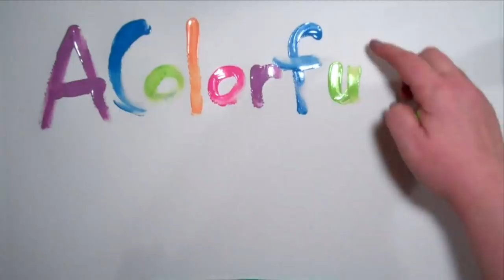Spray Painting Letters & Rescued from Decision Paralysis by the Rainbow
Decisions can be overwhelming, even paralyzing.  I was trapped trying to make the right decision for how to color these wood letters. Then I decided to use the entire rainbow as I spray painted these with Liquitex spray paints.

I’m Carolyn Dube, a self taught mixed media art adventurer who has rediscovered play.  I play with every color of the rainbow, avoid rules whenever possible, and let the little kid inside of me free.

Join the fun in my free mixed media workshop Permission to Play

You can find my articles in magazines such as Somerset Studio and Cloth Paper Scissors, spot me teaching in person and online workshops, designing stencils for StencilGirl Products, and sharing the message of O.O.P.S.

What does O.O.P.S. stand for? It stands for Outstanding Opportunities Presenting Suddenly.

Those “failures” and “mistakes” that I had so harshly criticized myself about actually became true gifts as soon as I started saying O.O.P.S.   Try saying Oops in an angry tone.  It makes it even more silly! I just can’t take myself seriously when I say Oops which is just what I needed to play.  I began to play, to have fun, and to embrace all of my “mistakes”.